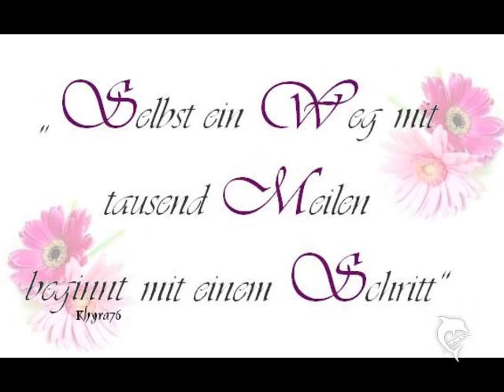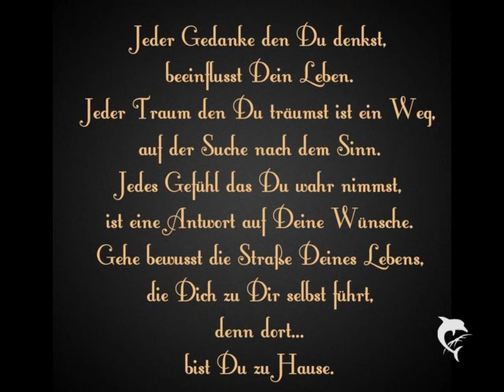Is My Love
die liebe